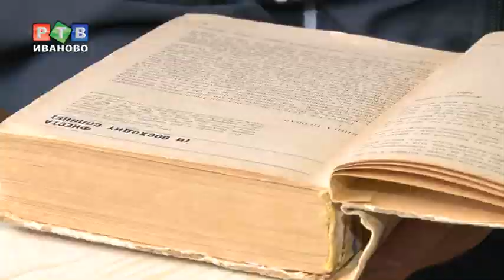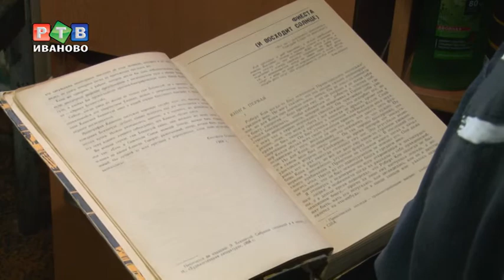Раскаяние осужденного тренера